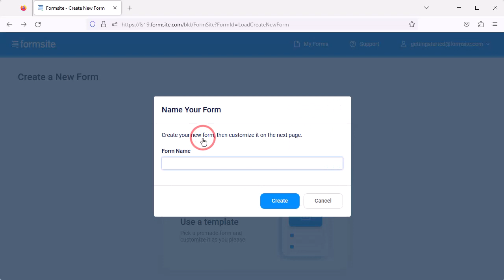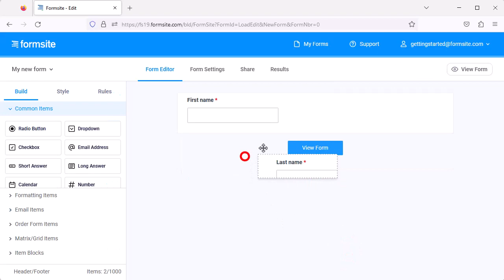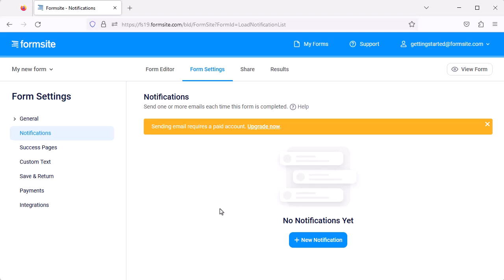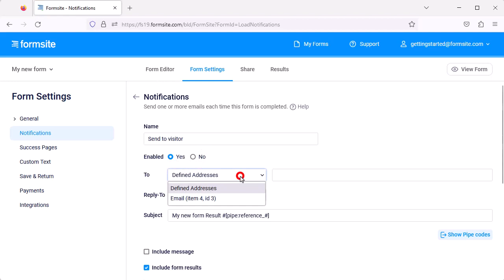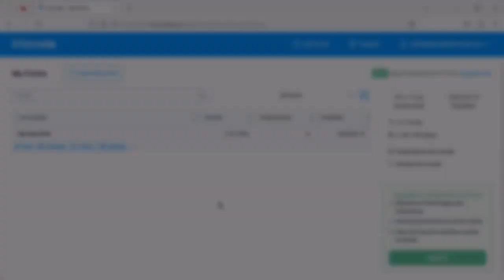Getting started building online forms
See how to use Formsite to build online forms and surveys